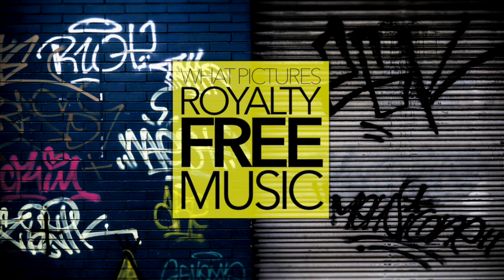Alternative/Punk Music [No Copyright & Royalty Free] Upbeat Rock | WHAT'S IT TO YA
This Alternative/Punk music is royalty free content that is a no copyright, upbeat, rock instrumental.

MUSIC LINK
Whats It To Ya Punk by Audionautix is licensed under a Creative Commons Attribution licence

IMAGE LINK
Photo by Sergi Viladesau on Unsplash